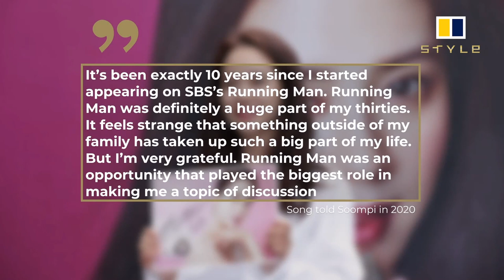5 things you didn't know about Song Ji-hyo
Running Man’s Song Ji-hyo: 5 things to know about the Korean variety show star romantically pursued by 4 men in Netflix drama Was It Love?

In Netflix hit Was It Love? she plays a single mother with 4 very different men after her, but as she nears 40, the real-life K-drama star says marriage may not be for her

Everyone's favourite Running Man star Song Ji-hyo is currently making waves for her Netflix drama Was It Love? where not one, not two, but four men compete for her heart.

As the adventurous actress and model who says she “never loses to any guy” celebrates her birthday this August 15, here’s five interesting things to know about her.